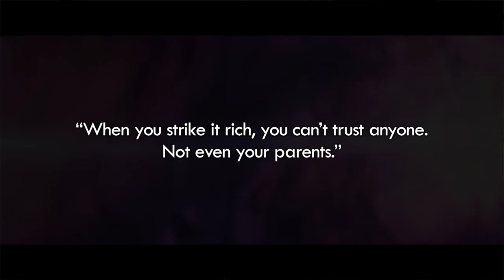Beasts Clawing at Straws Movie Review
If you found a duffle bag filled with money, what would you do? That's the question that drives the Korean film "Beasts Clawing at Straws." The mystery crime-noir thriller is from first time director Kim Yong-hoon. On this Quick Take movie review, Noel T. Manning II answers the question as to what he'd do with the money ... and he shares his critique on this flick as well.

*Footage is used by permission for review purposes.

Noel Manning is a longtime entertainment journalist, and he is accredited by several film critics' groups.